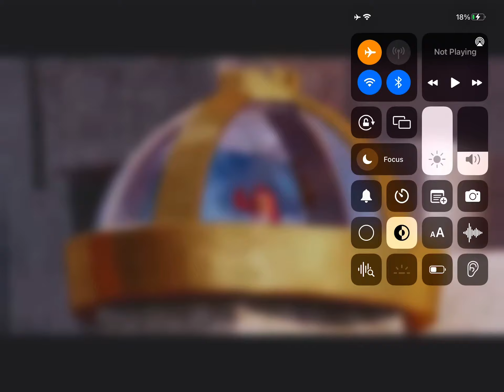My Reaction That Spider-Man: Across The Spider-Verse (2023) Came Out In Theaters Today!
Yes! I can’t wait to see that movie I love Spider-Man Franchise!

Note: I Love The Angry Birds Movie (2016)!